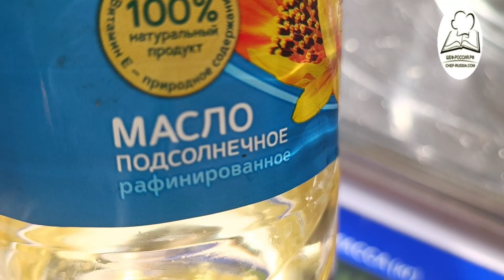Соус молочный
Каталог с лучшими рецептами. Готовим вкусно, быстро и просто. Просто перейдите по ссылке

A catalog with the best recipes. We cook delicious, fast and simple. Step–by-step recipes with photos - Chef-Russia.Russia is pleased to announce that we have a Telegram channel in which we will publish news from the Chef-Russia Division.It's very easy to subscribe to our channel! Just follow the link